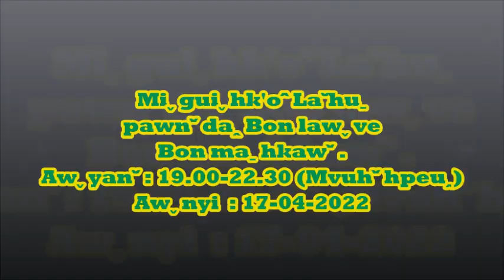Miˬ guiˬhk'oˆLaˇhuˍ pawnˇ daꞈBon lawˬhtaˇ ve Bon maˍ hkawˇ., 17-04-2022 Rev.Dr. Naˬtaˍ peungˇ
คำเทศนาการนมัสการพระเจ้าในการรวมกลุ่มอธิฐานระดับนานาชาติทั่วโลก ประจำวันที่ 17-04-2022
Miˬ guiˬ hk'oˆ Laˇhuˍ pawnˇ daꞈ Bon law ve bon maˍ hkawˇ., 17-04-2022 Bon maˍ ve
Rev.Dr. Naˬtaˍ  peungˇ